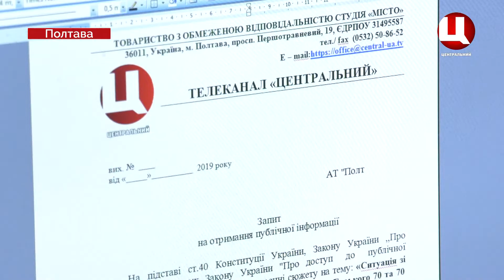Ситуація із встановленням лічильників